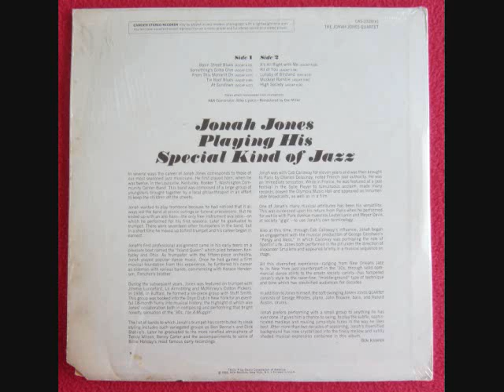Jonah Jones Quartet (Full Album 1969 Jazz Dixieland) - RCA / Camden‎ – CAS-2328(e)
Artist:  The Jonah Jones Quartet
Album Title: The Jonah Jones Quartet (Self Title)
[Formerly available as "Jonah Jones at the Embers," LSP-2004(e) ]
Label: RCA ‎– CAS-2328(e), Camden ‎– CAS-2328(e)
Released: 1969
Genre: Jazz
Style: Dixieland